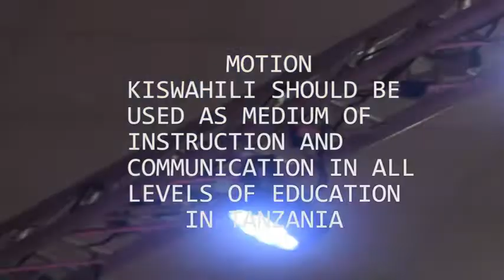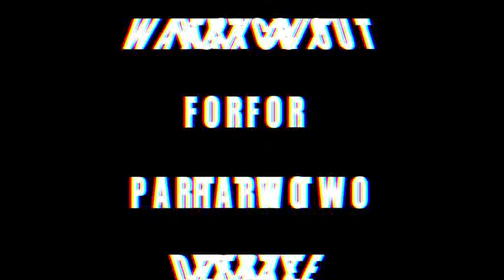Tumaini University Makumira "Law Vs Education Debate Competition" 2018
Wimbi David